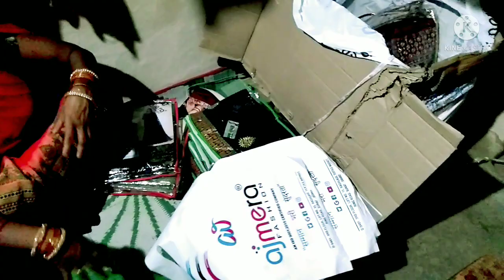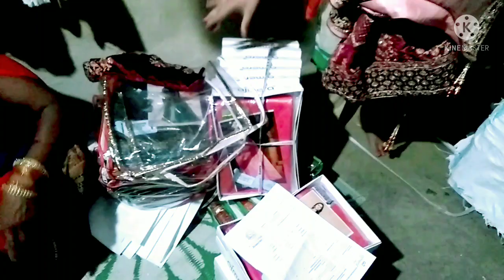शुरू हो गई जोरो से मेरी शादी की तैयारियां एक पल में ही सब ने मुझे बेगाना बना दिया | blog video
शुरू हो गई जोरो से मेरी शादी की तैयारियां एक पल में ही सब ने मुझे बेगाना बना दिया
blog video
vlog video
village life style
village life
vlog
village blogger
village
shoping video
shoping
ajmera Faison surat shoping
village video
kiran village food blog
kiran village food